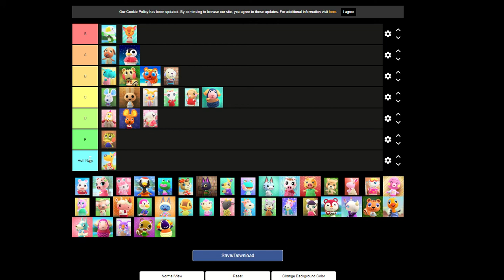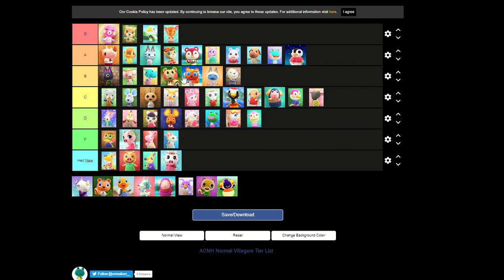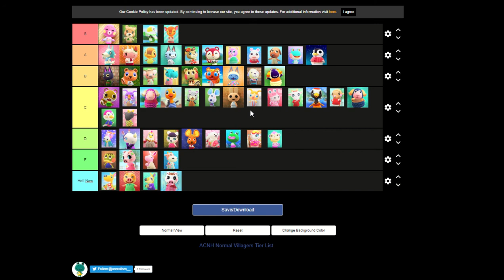Animal Crossing New Horizons character tier list: Normal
Did I mention opinions are subject to change? Because Coco and Ellie would be in S tier and Norma would be in C if I made this video today.
PayPal (Donating $20 or more gets your name featured at the end of a video)